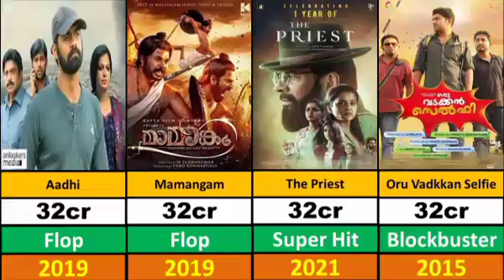Top 25 Highest Grossing Malayalam Film | Mohanlal | Mammootty | Dulquer Salmaan| Fahadh Faasil